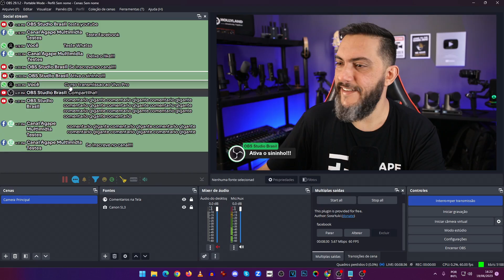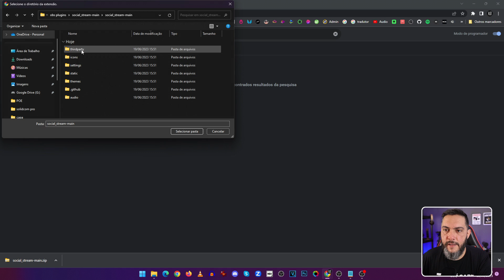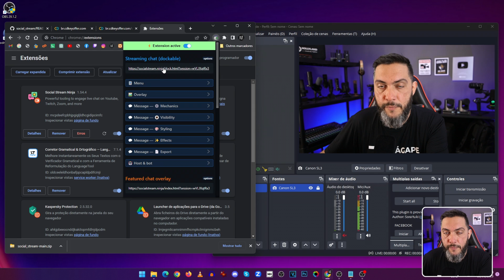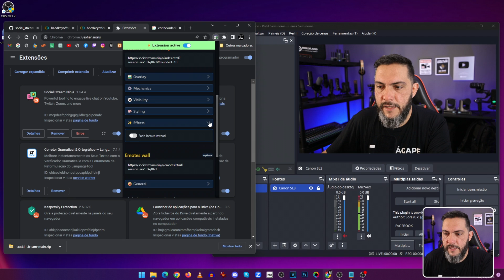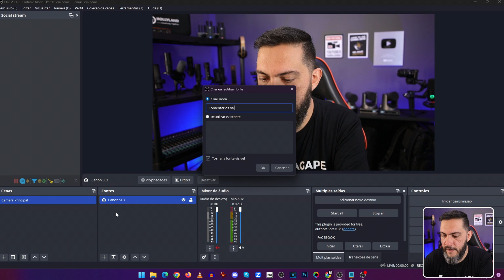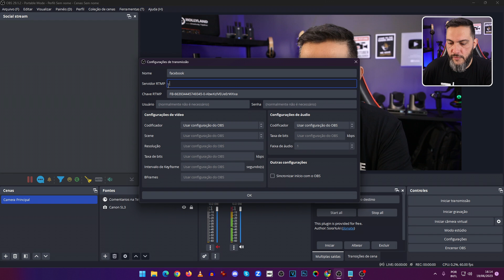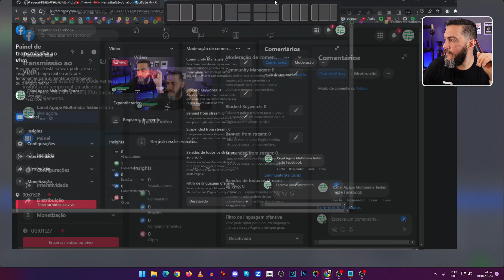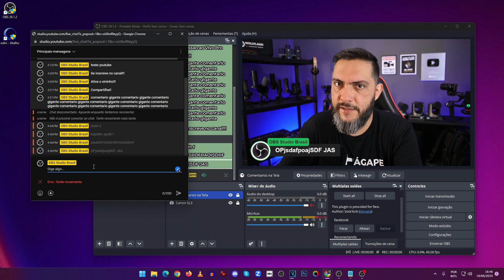COMO UNIR E SELECIONAR COMENTÁRIOS DO CHAT [YOUTUBE FACE WHATS] Integrado no Layout do OBS Studio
*PROMOÇÃO DE SOFTWARES ORIGINAIS DA CDKEYOFFERS ESTÁ VALENDO:*

Nesse video mostro como baixar configurar e usar uma ferramenta que unifica os comentários de várias plataformas ao mesmo tempo que é possível selecionar comentários específicos para exibir direto na live.

        ⚡PARCEIROS ÁGAPE MULTIMÍDIA⚡
⚡NEOiD vídeo soluções
⚡Prism Live Studio - Software de Streaming Profissional Grátis
⚡Armer do Brasil - Equipos de Audio

Minhas redes
Insta e Facebook - @agapemultimidia